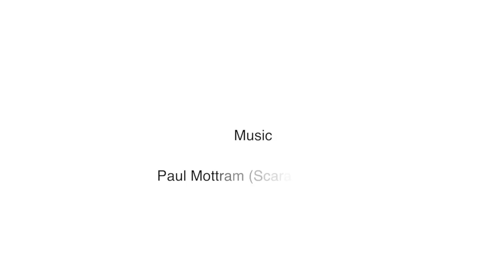WWF Smart Fishing Initiative Tuna Work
BluePanda: Have you heard about a ‘shared wealth fund’?

Unsustainable fishing over the last 50 years, driven by poor fisheries management and control measures are putting increasing pressure on important commercial fish stocks and their marine habitats. See how WWF through its Smart Fishing Initiative (SFI), tackles the many problems of overfishing.

RID 3991